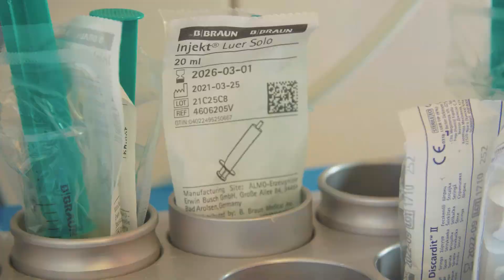NE a csapba ÖNTSD a lefejt anyatejet!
Minden csepp donor anyatej életet menthet a koraszülött osztályokon. Az adományozni kívánó anyák védőnőjük segítségével adhatnak tejet a beteg kisbabáknak, akiknek ez létfontosságú táplálék. A donor anyatej biztonságos és ellenőrzött és receptre kapható az anyatejgyűjtő állomásokon országszerte.

Melletted a helyem - Egyesület a koraszülött ellátásért
Támogassa egyesületünket, hogy együtt segíthessünk a koraszülött ellátásban gondozott PIC-iknek!
Évente 8000 baba bölcsője az inkubátor és babaszobája az intenzív osztály.
Segíts nekik, hogy egészségesen, családjukkal kezdhessék életüket!
A Melletted a helyem Egyesület legfőbb célkitűzése, hogy egyre több családbarát koraszülött intenzív osztály jöjjön létre, ahol a koraszülöttek szülei bármikor a babájukkal lehetnek és az ápolásba mindvégig bevonják őket.

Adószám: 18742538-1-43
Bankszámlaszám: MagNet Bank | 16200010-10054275